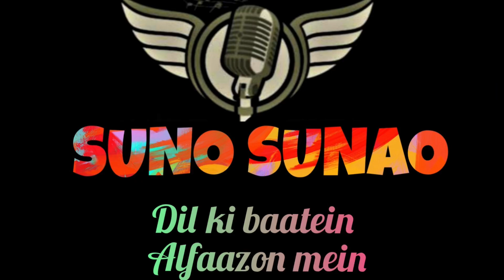Maa, Biwi aur behan | Hindi kavita by Preeti Ajeet Saroha | Suno Sunao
Credits ;-

Performer:- Preeti Saroha
Host :- Summi Sachdev
Venue :- The Mad House
DoP :- Ashwani Langeh
Manager :- Pallvi Rajput